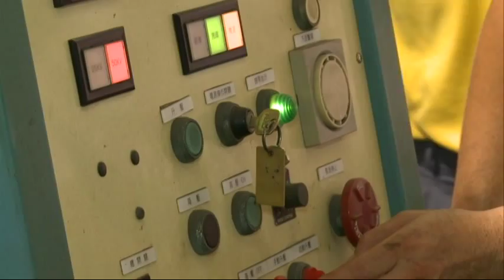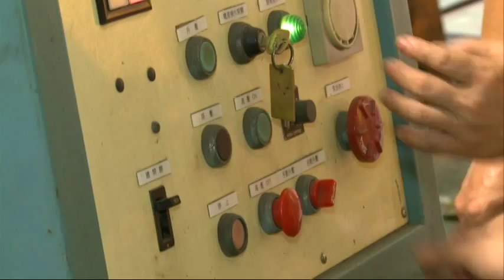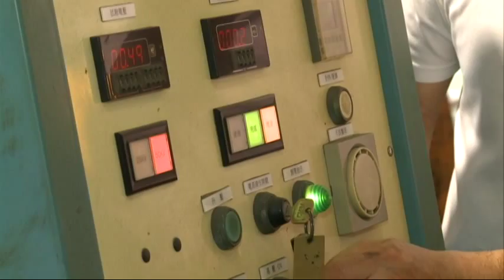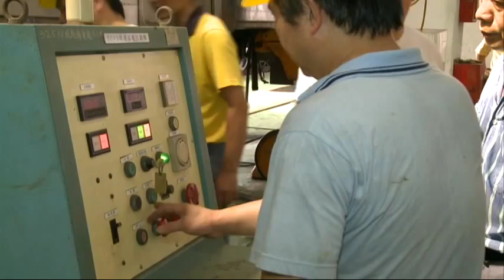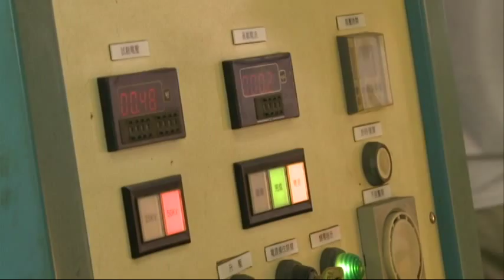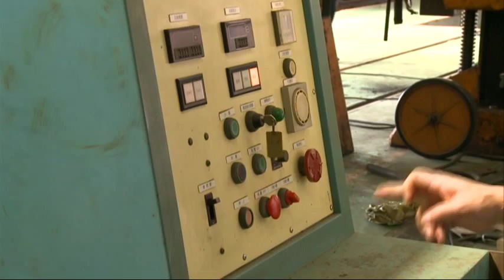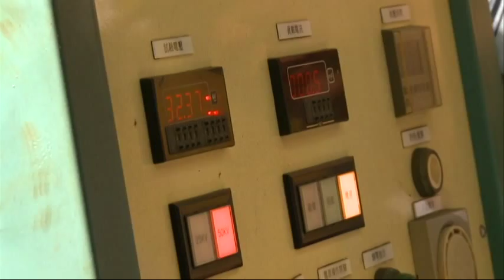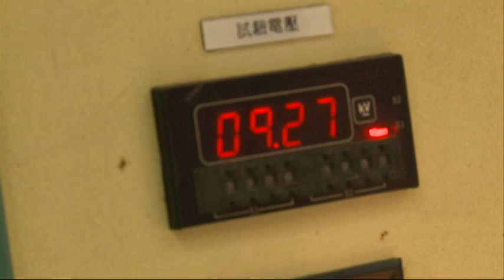台鐵 七堵檢車段 台北機廠臨時維修基地 車輛維修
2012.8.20 台鐵 七堵檢車段 台北機廠臨時維修基地 車輛維修